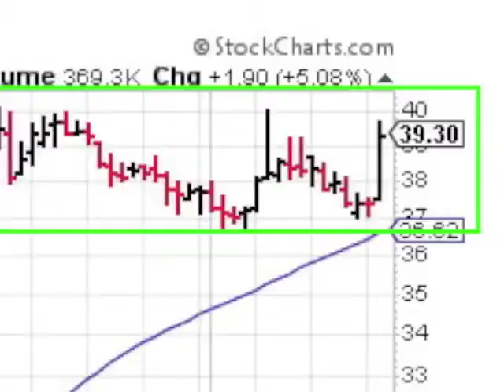$AVAV will this stock make you $ Great Sales Q/Q closed in above avg vol 1 min video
Investing in Growth Stocks Can Make You Money. Here is a one minute video on AeroVironment. AVAV which is a featured stock because it closed in above average volume with a Sales Q/Q over 20% this year on 08-22-17. Get the top 20 stocks, quote and chart of the day emailed daily to you absolutely free, fun, fast and trusted